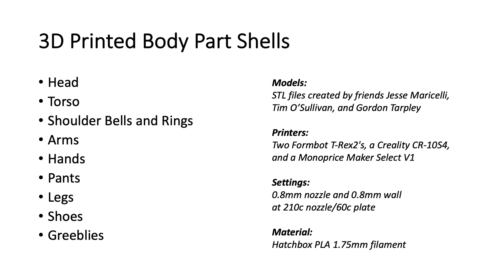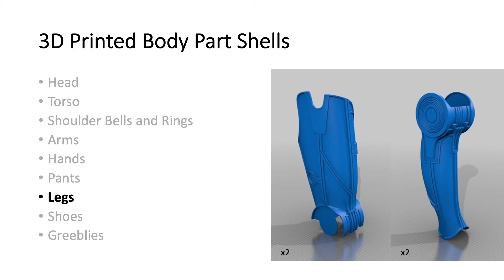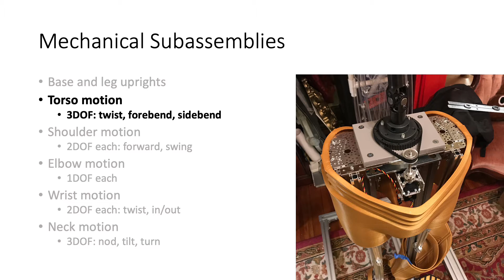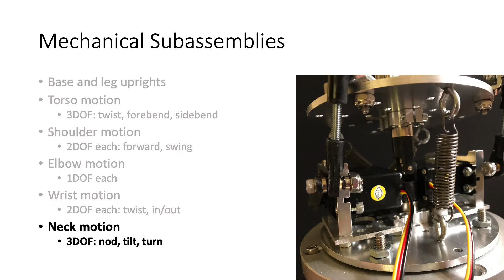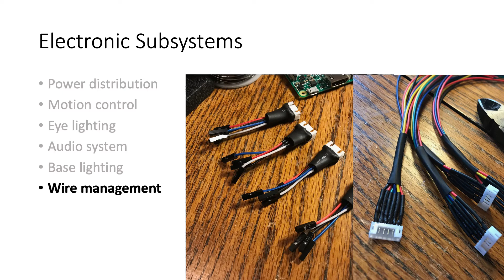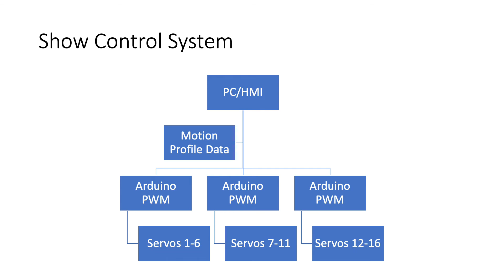Chris Lee C 3PO Project Presentation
A walkthrough of the project as of April 2021.